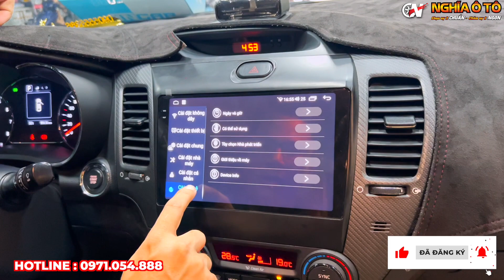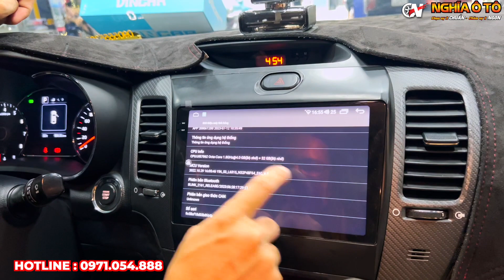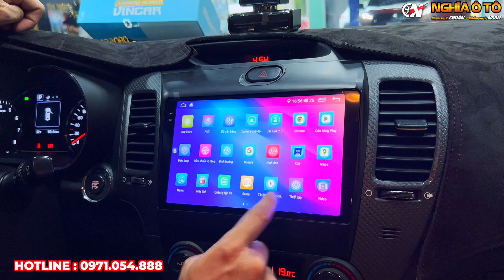Combo Màn Liền Camera 360 chỉ hơn 10 triệu ? Chỉ có thể là VINCAR S700 PRO !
Nghĩa Ô Tô 🚗
Chọn Vợ 2 CHUẨN - Chăm Vợ 2 NGON
🏭Địa chỉ: 202 Hồ Tùng Mậu, Bắc Từ Liêm, Hà Nội